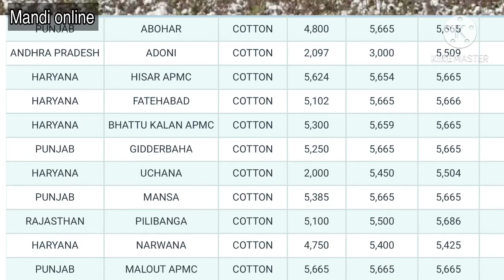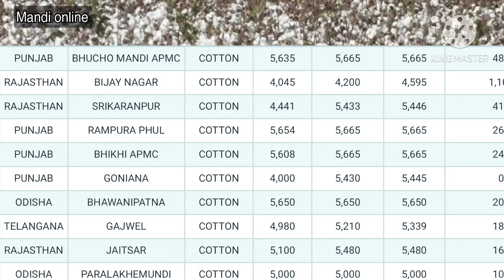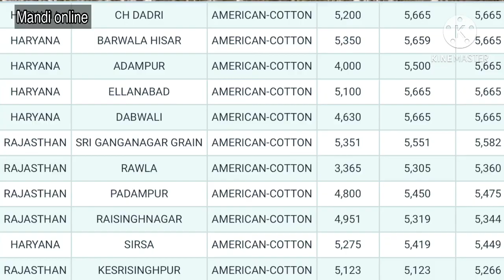17 December 2020 अनाज मंडी ताज़ा भाव,नरमा कपास ग्वार में तेज़ी,mandi bhav today,mandi online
Anaj, Mandi, Bhav, Today, Anaj mandi bhav today, Indore anaj
 mandi bhav today,sirsa anaj mandi bhav today,anaj mandi ke
 bhav today, today anaj mandi bhay, :how to see in mandi price on
 mobile, Mp mandi rates, Mp galla mandi, Chana bhay, Mandi bhav
 chana, Mandi bhav kaise jane, Mandi bhav today, Mandi bhav live,
 Mandi bhav aldean, Kumbhraj mandi,
 rates, 1401 ka rate, Pbi ka rate, 1121 ka rate, Sugandh ka rate,
 Sarbati dhan ka rate, 1509 dhan ka bhay,

Mandi rate in hindi, Mandi kijankari, Mandi bhav app, Kela ki kheti, Kele ki kheti, Kele ki kheti kaise kare, Mandi bhav, Kheti karne ke tarike, Mandi bhaw,

Rate, Mandi, Kisan, Kheti, Smart kisan, Low yield of vegetable,

High rates reason, Loss of vegetables, Soaring high rate of Ssurat sabji mandi bhav, Smumbai sabji mandi bhav, Spakistan sabji mandi bhav, Sneemuch sabji mandi bhav,, Hisar, Hindi, India, Hisar Market, Vegetables Price, Tamato, Patato, Vegitable,

Aalu Mandi, Aalu Mandi Farrukhabad, Aalu Mandi bhav

Farrukhabad, Bhav, Aalu ka aaj ka bhav, Today, India, UP,

Potato recipes, Potato price rise, Potato price in india, Potato price in delhi, Potato price hike, Potato price increase, Delhi okhla mandi

Potato price today in India, Potato price, India, UP, Farrukhabad, Today, Rates, Potato, Potato rates today in UP, Potato rates today in Farrukhabad, Potato rates, Potato rates today,
T,Onion, Rate, Today,, Onion rate today, Onion rate today in bangladesh, Onion rate today in mumbai, Onion rate today in telugu, Onion rate today in delhi, Onion rate today hyderabad,

Onion rate today india, Onion rate today tamil, Onion rate today in karnataka, Onion rate today odisha, Onion rate today in tamil nadu, Onion rate, Pyaj teji Mandi report, Pyaj

#11 _september_2020_makka_bhav #11 septemberkabhav

Makka bhav 2020,Makka bhav 3 may, Makka Ka Bhav, Corn Rate Today, Aaj ka genhu bhav, Wheat rate today, Genhu

Mandi online
Online mandi
Online mandi rates
Mandi rates